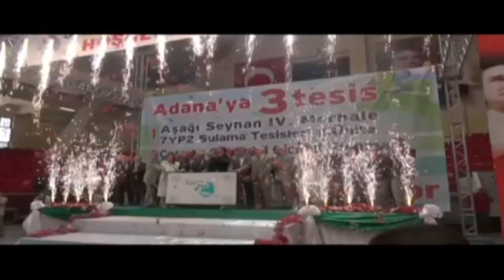AK Parti'nin 16. Kuruluş Yıl Dönümü